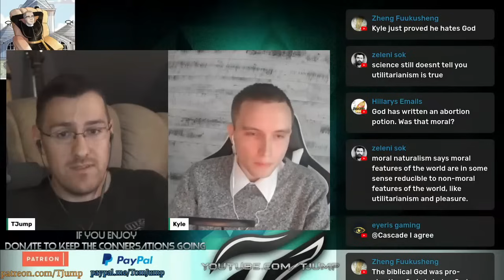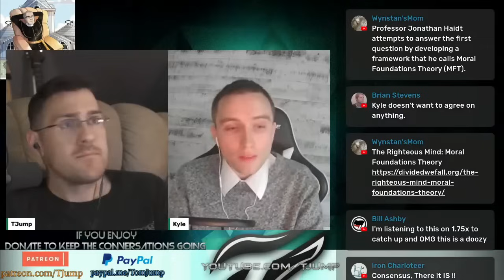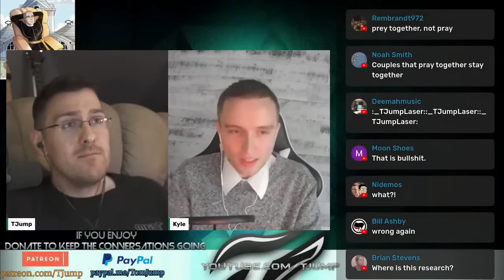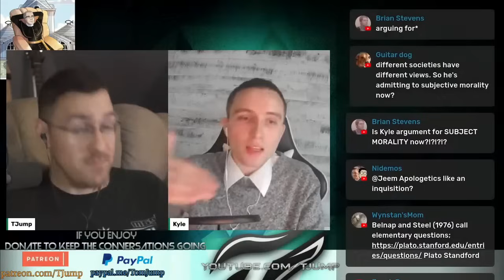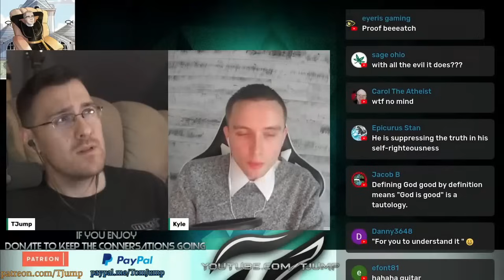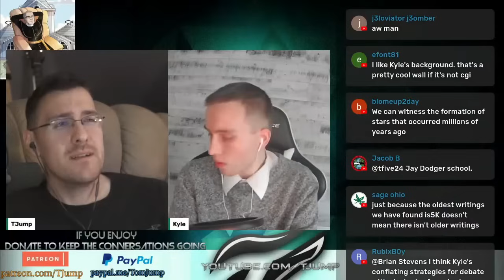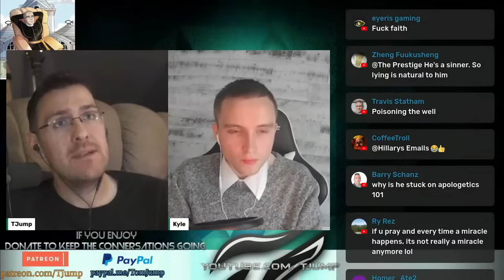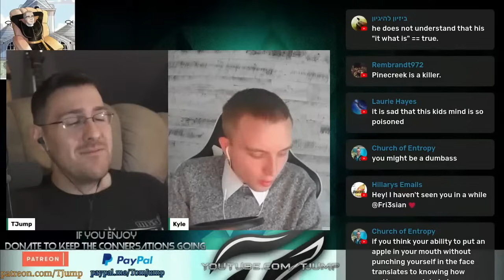Kyle Orthodox Christian Atheist vs Christian Ethics; Young Earth Creationism